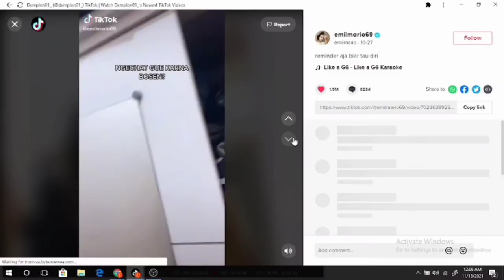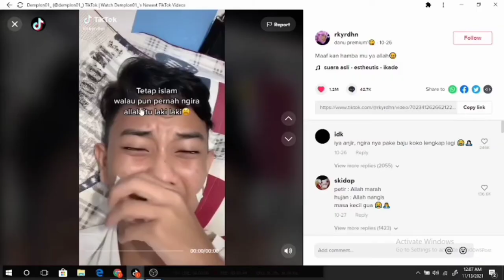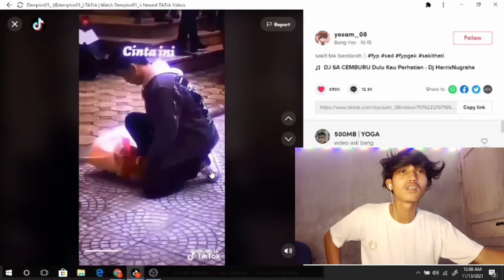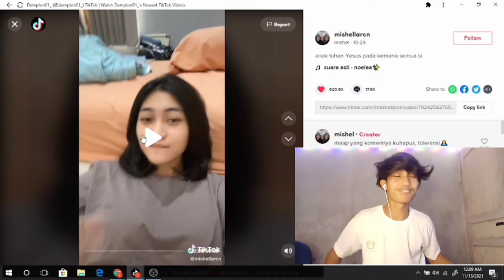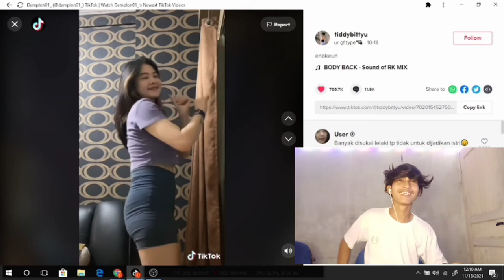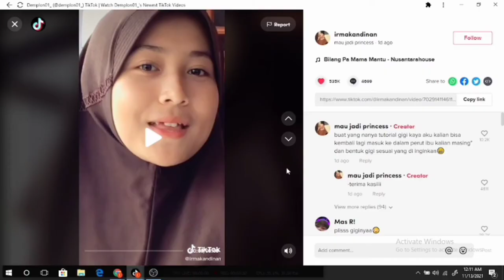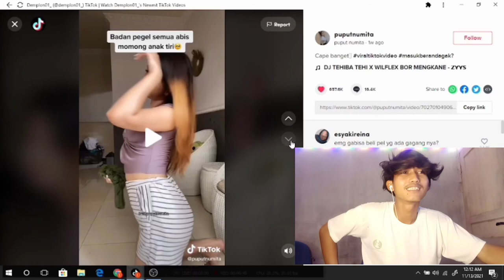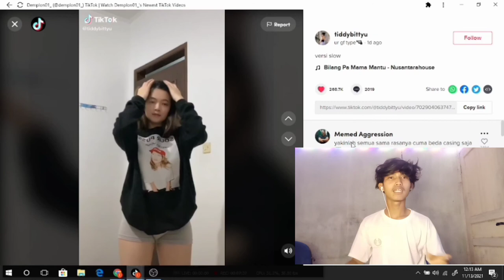DI ENGKOL CEWE PARGOY